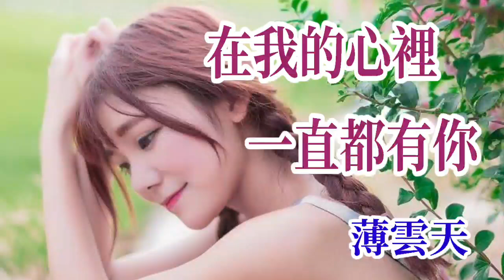🎼💖 在我的心裡一直都有你 💖🎼 演唱: 薄雲天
薄云天 - 在我的心里一直都有你

作词：赵铁志
作曲：襄阳龙哥
监制：莫堂庆

记忆里面常有一首歌曲
岁月流逝旋律依然清晰
想问一问那个曾经的你
你还记不记得他的名字

生活繁忙彼此很少联系
关于爱情你我只字不提
想说一说你还在我心里
最后说声打扰噢对不起

还有谁记得我记得过去
那些记忆原点再也回不去
希望有你记得还有这首歌曲
回响在你心底
就是我的慰藉

忽然又想起了你的样子
就像陌生城市今夜下起雨
如果有我陪你听完这首歌曲
快乐和满足
就不会这样孤寂

回响在你心底就是我的慰藉

快乐和满足
就不会这样孤寂

快乐和满足
就不会这样孤寂